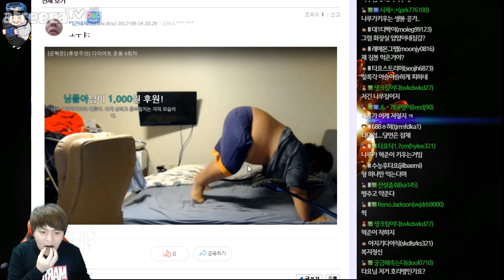다이어트 반응 및 타요가 말하는 직관으로 본 공혁준의 실체